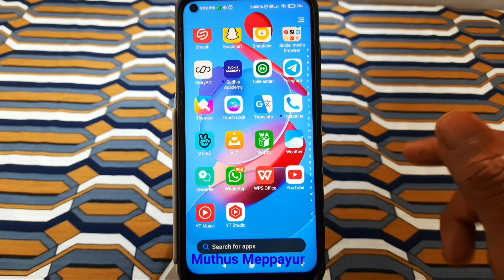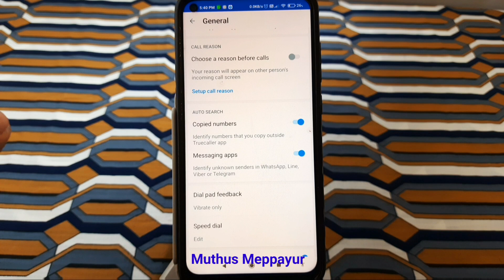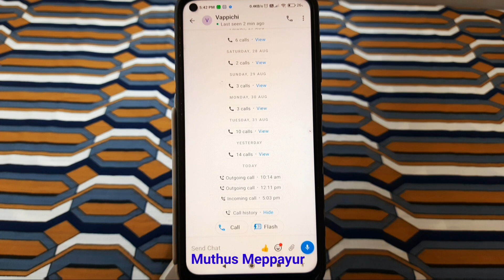വാട്സ്ആപ്പ് കോൾ വിവരങ്ങൾ ട്രൂ കോളറിൽ അറിയാം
show WhatsApp call details in truecaller